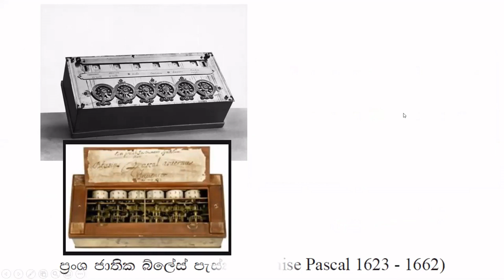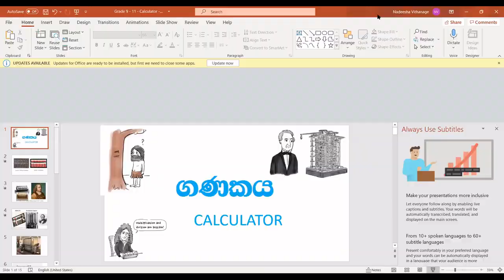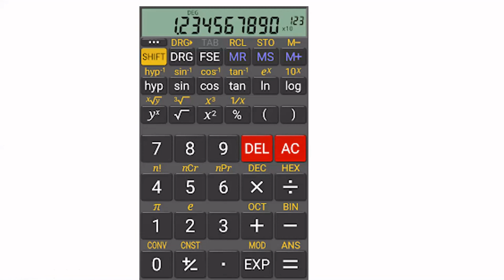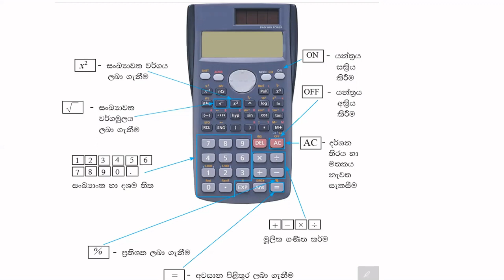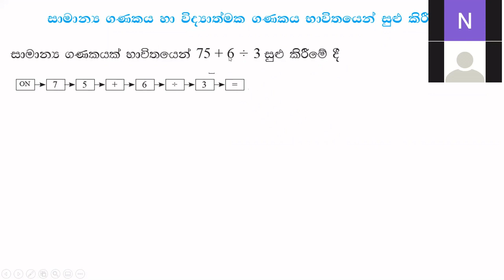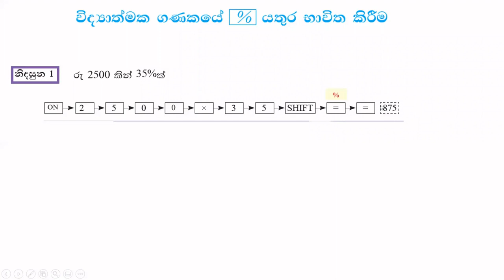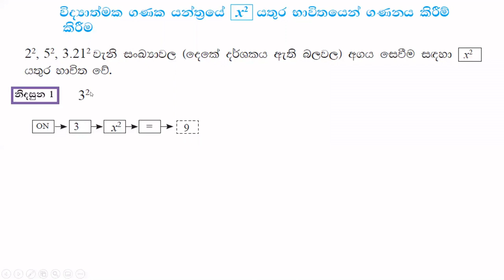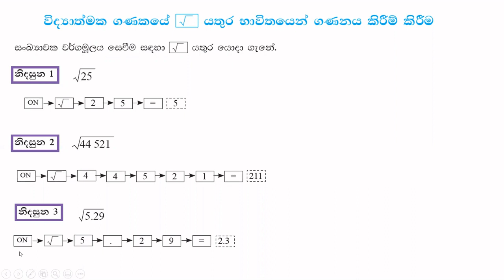The Calculator | Grade 9 Maths Sinhala Medium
ගණකය
9 ශ්‍රේණය ගණිතය
The Calculator
Grade 9 Maths Sinhala Medium
Mrs Nadeesha Vithanage
Henegama Central College, National School